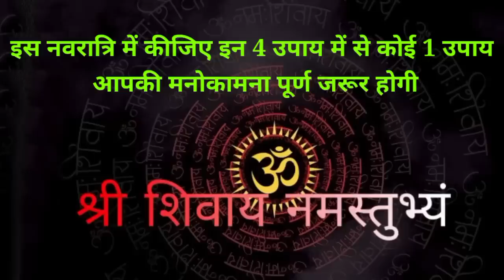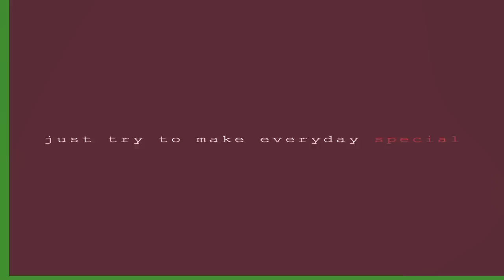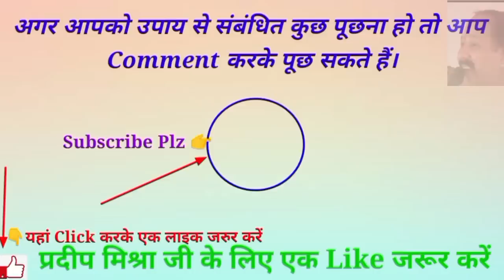25 मार्च चैत्र नवरात्रि चतुर्थी अपनी सारी मनोकामना पूर्ति के लिए कोई 1 उपाय करें - Pradeep ji mishra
25 March Chaitra Navratri chaturthi || in 4 upay mein se koi 1 upay Karen 1. Tilli AVN chawal ka upay 2. Roti khilane wala upay 3. Kajal ka upay 4. Sindoor ka upay

pardip misra sihore wale,

ke pravachan pandit pradeep mishra ji ki live katha

1. This video has no negative impact on the original works  [It would actually be positive for them]
2. This video is also for teaching purposes. 3. lt is not transformative in nature.
 4. only used bits and pieces of videos to get the point across where necessary.